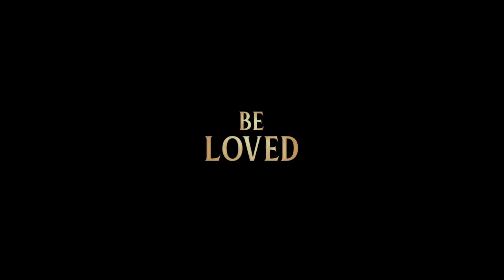LADY AND THE TRAMP Official Trailer (2019) Disney, Live-Action Movie HD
In Disney+’s “Lady and the Tramp,” a timeless re-telling of the 1955 animated classic, a pampered house dog and a tough but lovable stray embark on an unexpected adventure and, despite their differences, grow closer and come to understand the value of home.